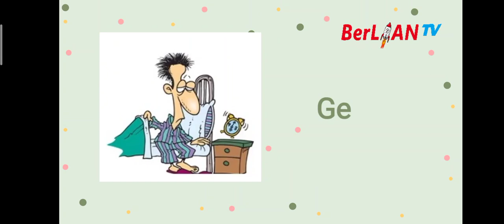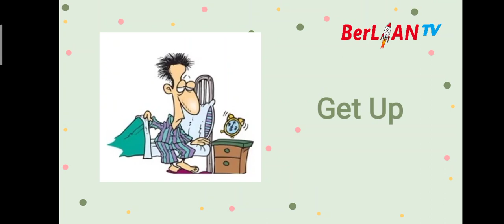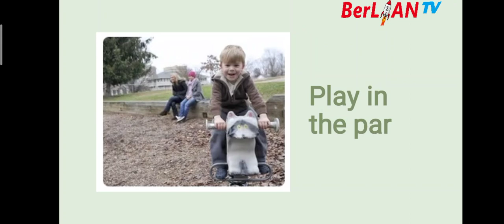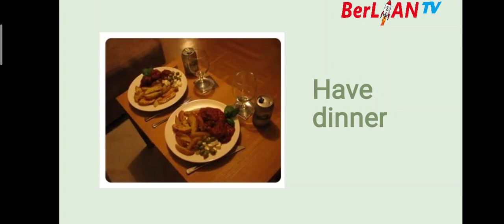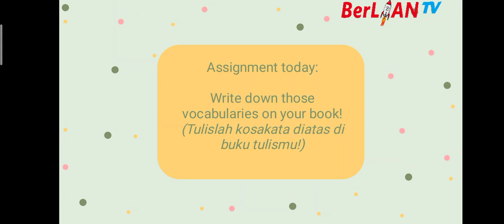UNIT 1 ( My Day ) - Bahasa Inggris Kelas 2 SD | BerLIAN School